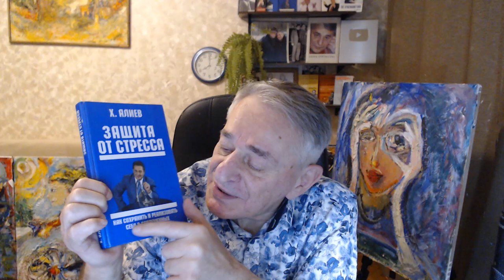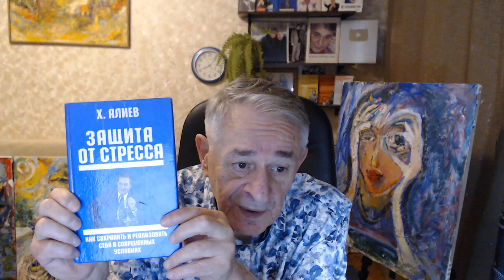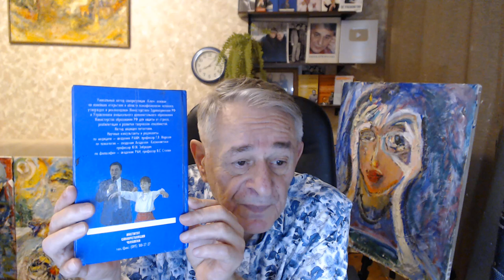Что нужно для спасения каждого на самом деле. Мир. Герман Гессе. Dr Hasai Aliev MD The method "Key"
Д-р. Хасай Алиев, психолог, философ, писатель, художник обращается к профессорам,  ученым, религоведам, востоковедам, к каждому неровнодушному человеку во имя мира на земле и сохранения человечности